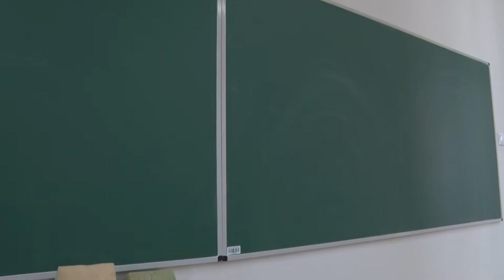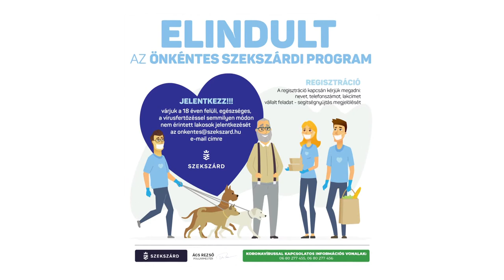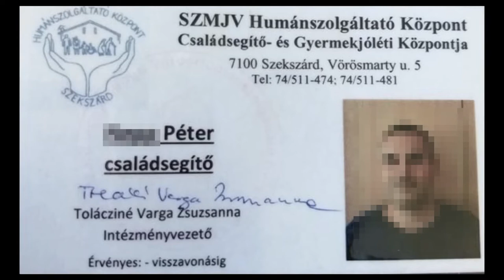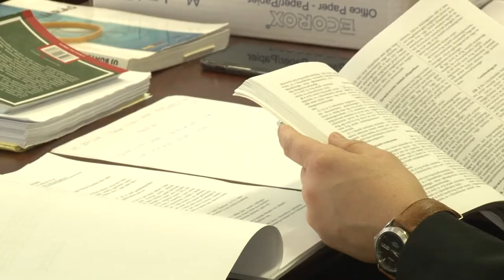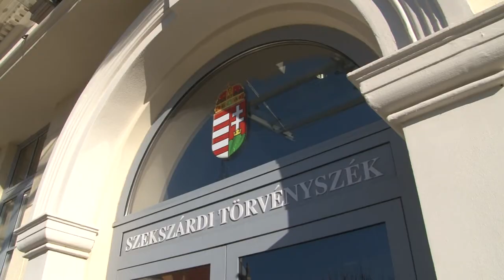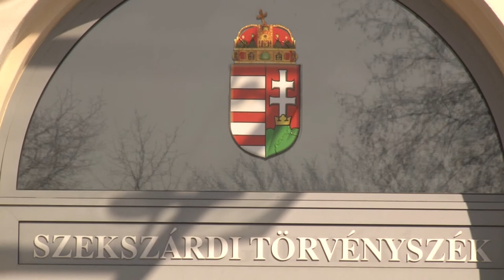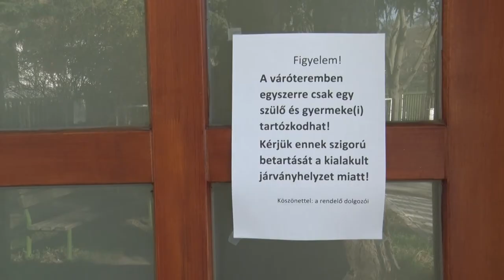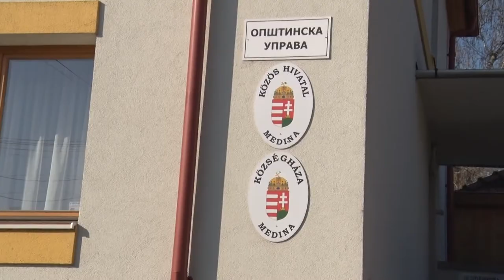Közéleti magazin 20200320